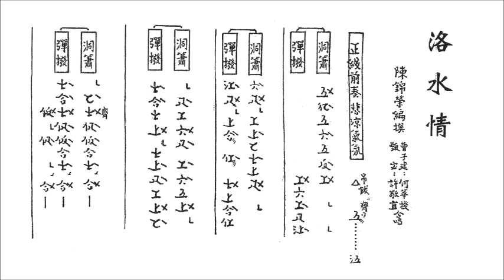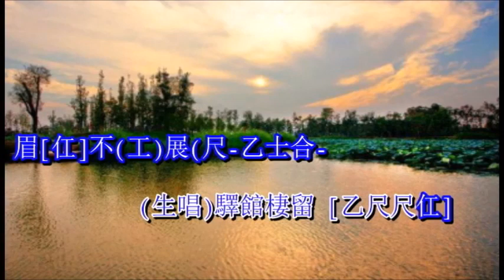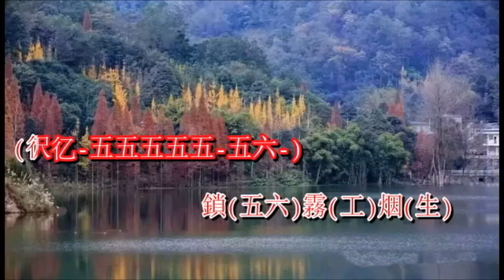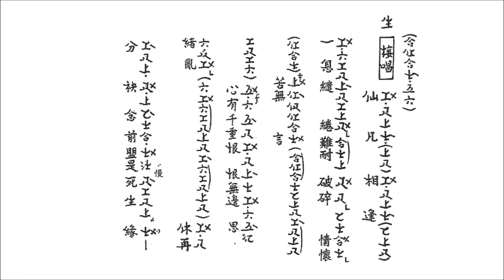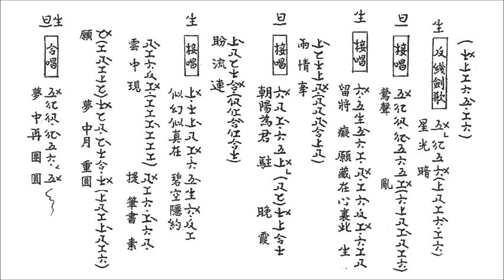洛水情(粵曲伴唱音樂)[麥法基制作]edited version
粵曲伴唱音樂